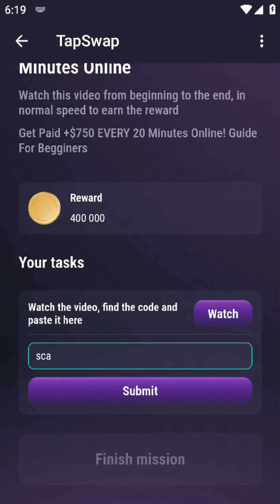TapSwap Code Get Paid $+750 EVERY 20 Minutes Online Video Code